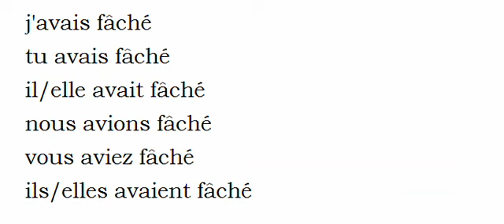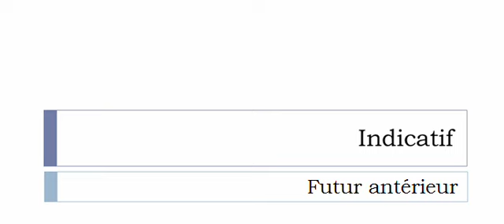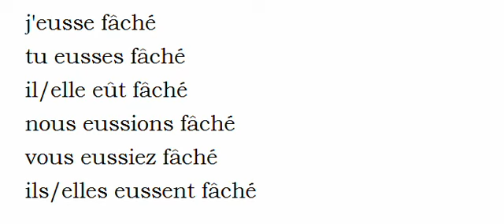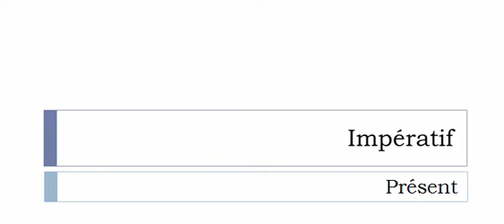Conjugaison française = Toutes les formes